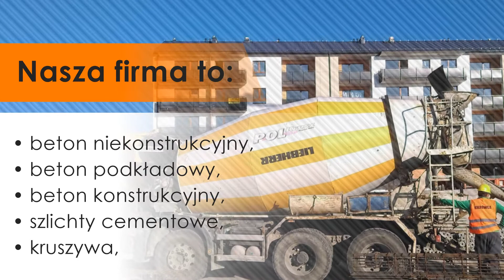Wytwórnia betonu Szepietowo Pol-Krusz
Wytwórnia betonu i bloczków fundamentowych Pol-Krusz funkcjonuje na rynku już od 1992 roku. Siedziba firmy znajduje się w Szepietowie w województwie podlaskim. Zakład produkuje beton także w województwie warmińsko-mazurskim. Oprócz produkcji betonu Pol-Krusz zajmuje się też wydobywaniem, sortowaniem i dostarczaniem kruszyw naturalnych do swoich Klientów.

W ofercie firmy znajdą Państwo między innymi beton konstrukcyjny, beton posadzkowy, beton mostowy, a także beton nawierzchniowy oraz kontraktorowy. Klienci mogą zakupić od wytwórni beton masywny, jamisty oraz beton ekspansywny. Każdy z zakładów jest w pełni zautomatyzowany i wyposażony w systemy podgrzewania surowców. Takie rozwiązanie zapewnia stałą produkcję betonu bez względu na temperaturę panującą na zewnątrz. Każda osoba, która zakupi beton, otrzyma dowód dostawy z pełną charakterystyką surowca.